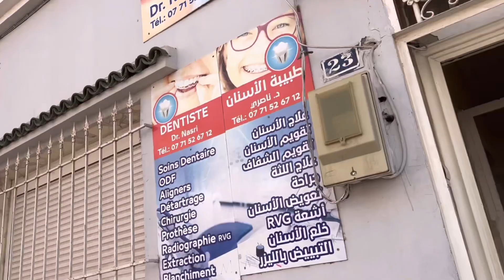حققت حلمي و تخلصت من أكبر عقدة في حياتي🥹أحسن طبيبة أسنان فالجزائر🤩ضيف جديد معاكم هل من ترحيب🐱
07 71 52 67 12
رقم هاتف طبيبة الأسنان تخدم بسعر جد مناسب خدمة نقية بزاف نعيا نقولكم عليها و نكفيش حقها تصلوا بيها تمدلكم العنوان صدقوني جزائر فيها أطباء ماشاء الله عليهم